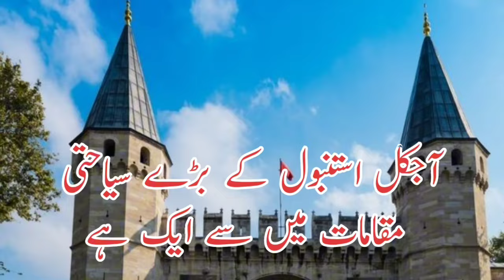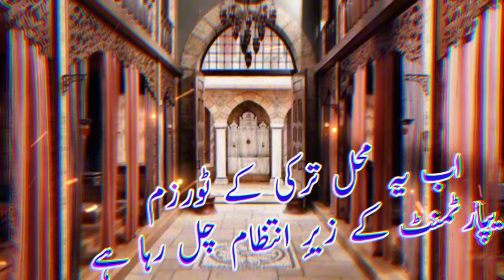Istanbul's BEST Kept Secret Topkapi Palace Museum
*English*

🕌Explore the grandeur of Topkapi Palace Museum - one of the most iconic historical places of Istanbul, Turkey. This video uncovers fascinating facts of Topkapi Palace, a legendary site that served as the heart of the Ottoman Empire for over 400 years.

🛕Walk with us through the magnificent Topkapi Palace Harem and learn about the life of Hurrem Sultan. Discover priceless Islamic relics in Topkapi Palace, including the belongings of the Prophet Muhammad (PBUH) and other holy artifacts, making it a must-visit for history and culture enthusiasts. Whether you’re planning a visit or simply want an immersive Topkapi Palace guide, this video reveals all you need to know inside Topkapi Palace and beyond. Join us as we journey through the mesmerizing beauty of Topkapi Palace Istanbul Turkey!

*Urdu*

🕌Dekhye Topkapi Palace Museum ki shandar khoobiyan, jo ke Istanbul Turkey ke historical places mein se ek mashhoor maqam hai. Iss video mein aapko facts of Topkapi Palace ke baray mein maloomat milayegi jo ke Ottoman Empire ka markazi qila tha takreeban 400 saalon tak. Topkapi Palace Harem ka tour karein aur Hurrem Sultan ke zindagi ke qisse sunain. Yahan aapko Islamic relics in Topkapi Palace bhi milengi, jin mein Hazrat Muhammad (PBUH) aur doosre muqaddas asar shamil hain, jo isay history aur culture ke shauqeen logon ke liye lazmi dekhne wala maqam banate hain. Chahein aap yahan ka visit plan kar rahe hain ya bas Topkapi Palace guide chahte hain, ye video aapko inside Topkapi Palace aur iske aas paas ke har pehlu se waqif karayegi. Hamare saath is safar mein shamil hon aur Topkapi Palace Istanbul Turkey ki haseen ranginiyon ka lutf uthayein!